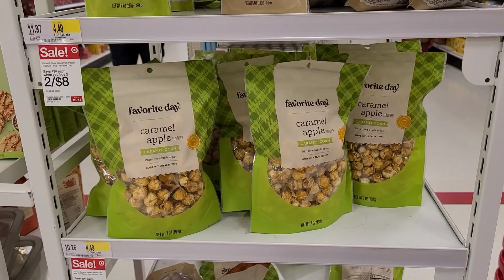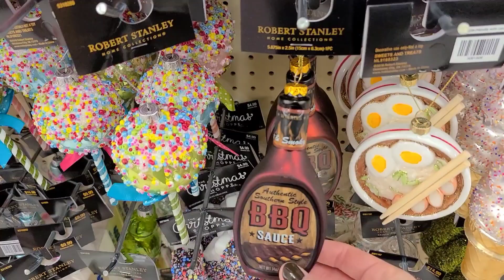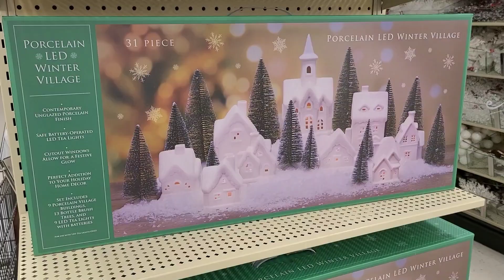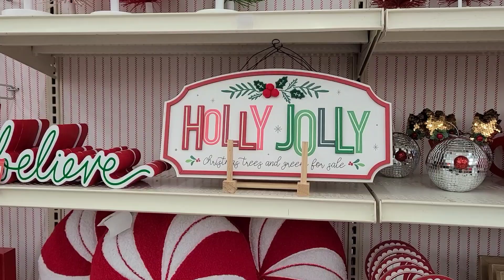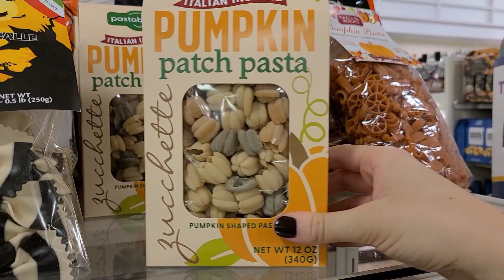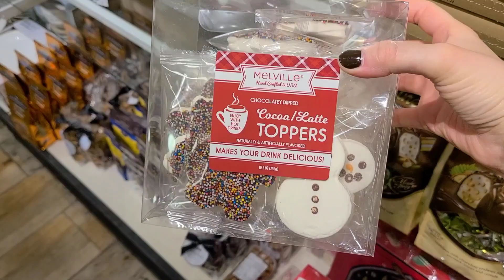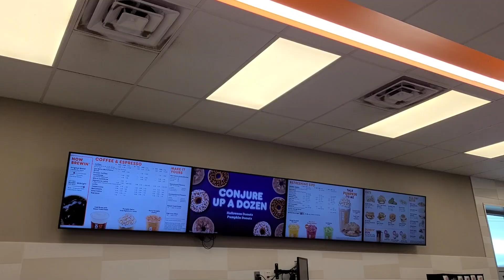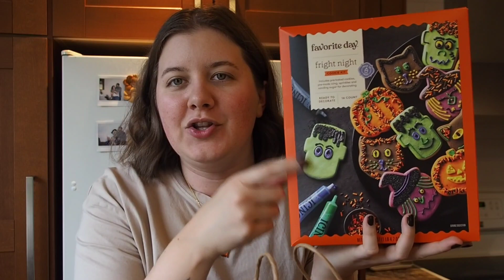Achats décorations d'automne et de noël 🎃🎄 Plattsburgh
Un weekend de magasinage pour ma fête à Plattsburgh. Je suis allée au Target, Hobby Lobby, TJ Maxx, HomeGoods et Walmart. J'ai trouvé tellement de belles décorations pour l'automne et pour Noël, je vous fais un petit haul à la fin.

🎃 M u s i q u e  :
Intro et outro, 3:50, 19:03 | Acoustic Indie Folk Romantic by Infraction | Take a Walk

0:20, 2:49, 3:53, 4:49 | Track: Parcels

6:42 | Song: Seaside

9:13 | Song: Mild

11:24 | Song: Daisy

13:25 | Song: Emma's Song

15:31 | Song: #4

18:13, 22:11 | Song: Untitled #1